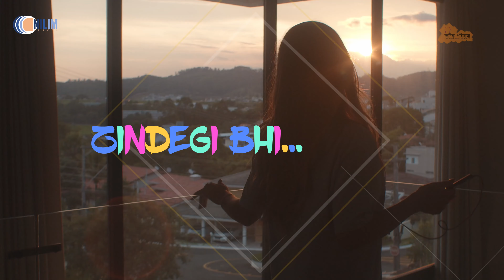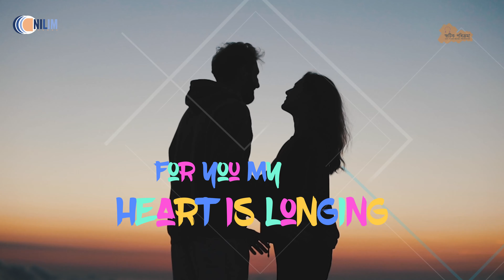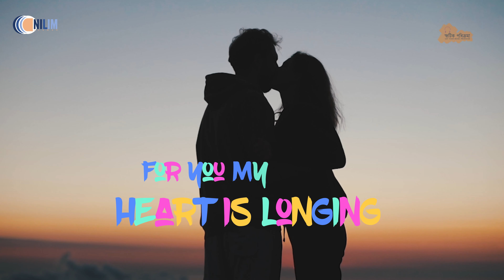Humsafar romantic song || Nilim Konwar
Song: Humsafar
🎶🚀 Hey music lovers! I've just dropped a brand-new track that's sure to tickle your eardrums and put a bounce in your step! Crafted with spontaneous vibes and infused with my voice, this song is a one-person show – from the first beat to the last harmony. I've poured my heart into every note, blending melodies and mixing rhythms to create a sound that's uniquely mine. So, what are you waiting for? Dive into my musical universe and let your senses dance to the tune of my latest creation. Check it out, share it if it moves you, and let's make some noise for original music! 🎧✨
Gears used:
Audio interface: Steinberg UR242 & Audient Evo 4
Mic: Shure SM58, Shure SV100 & Samson C01
Monitor: M-Audio Studiophile AV40
Headphones: Samson SR850
Midi Controller: M-Audio Oxygen 49 MkIV & Push 2
DAW: Cubase 13 & Ableton 11
Video Editor: Filmora 13
Graphics: Affinity2, Pexel, Unsplash.